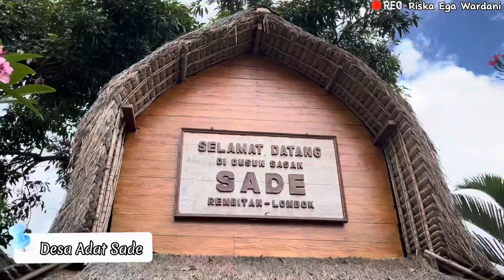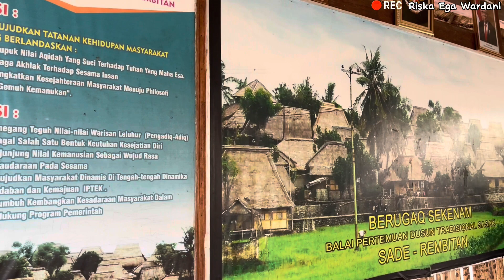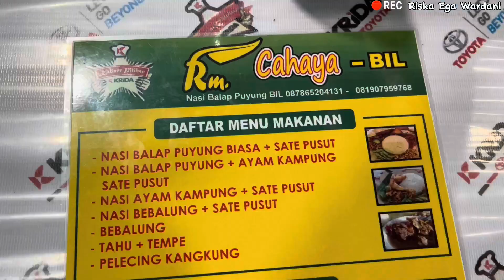Lombok Ep.8 | Mengepel Lantai dengan Kotoran Ternak di Desa Sade | Pantai Kuta Mandalika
📍Desa Adat Sade
Mengepel lantai dengan kotoran ternak di Desa Adat Sade merupakan warisan leluhur yg dilestarikan sampai sekarang. Jika sudah kering tidak berbau dan bisa menghindarkan pemilik rumah dari gigitan serangga terutama nyamuk.

📍Pantai Kuta Mandalika
Pantainya bersih, banyak persewaan sepeda listrik, banyak penduduk yg menggantungkan hidup dari sektor pariwisata. Penjual souvenir perempuan rata-rata masih berusia remaja. Karena menikah usia dini dan kebanyakan sudah bercerai. Alhasil utk menyambung hidup biasanya mereka menerima jasa fotografi dadakan dan menjual aneka gelang.